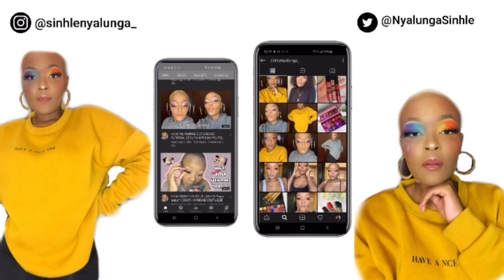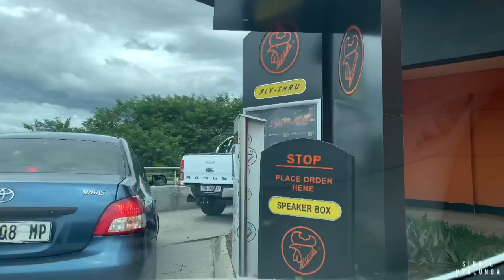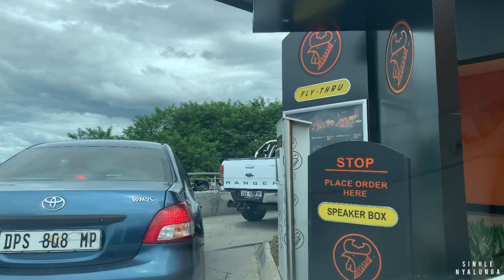WEEKEND VLOG : making pancakes, car wash day, shopping & more.... | SOUTH AFRICAN YOUTUBER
Hey friends

welcome back to another vlog. Hopefully you guys enjoy spending the weekend with me ❤️

For more info about my makeup business check out my business Instagram @GlamifiedbySinhle

Love & Light
sinhle